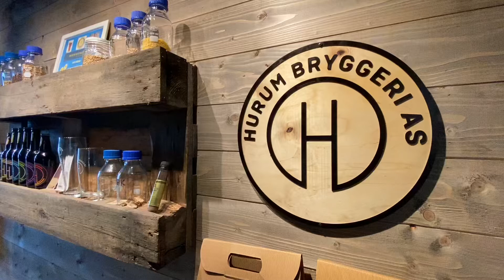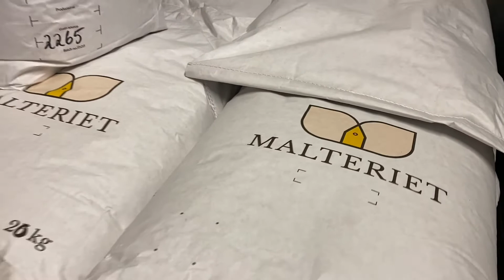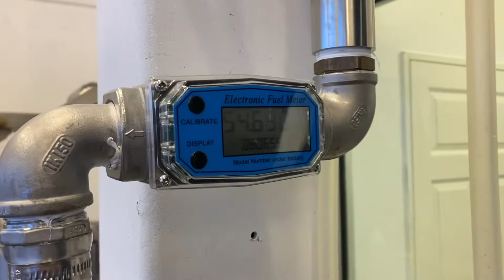Dagen før dagen🍺 Forberedelser hos Hurum Bryggeri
Nå er alt klart til bryggedagen i morgen🍺
Detta blir helt knall🍺